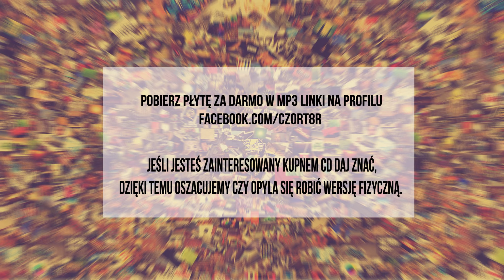05. Czort ft Rodes - Robimy to w cipke (Szybki Mixtape 2013/14)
Rap: Czort, Rodes
Ref: Czort
Album: Szybki Mixtape
Grafika: Mal.Ka.
Realizacja nagrań: Rod8R Studio
Mix/Mastering: Czort